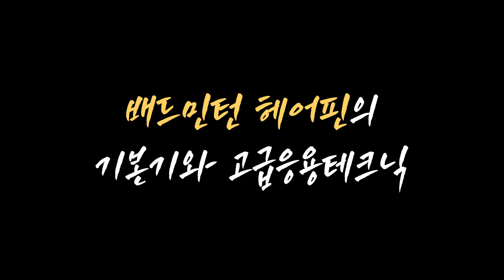#27 [ENG SUB] 배드민턴 헤어핀 기본기와 고급응용테크닉_Basic techniques of hairpins and advanced application techniques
시범을 통해 배드민턴 헤어핀 기본기와 고급응용테크닉을 익혀봅시다 !